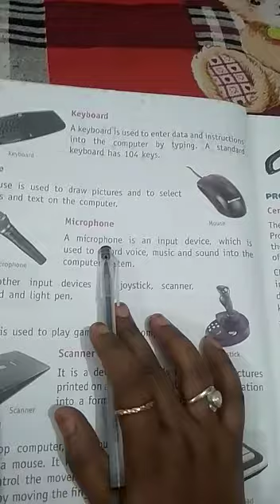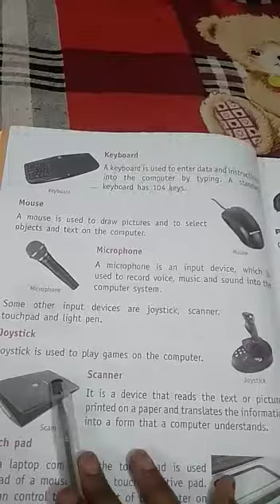Class 4 computer